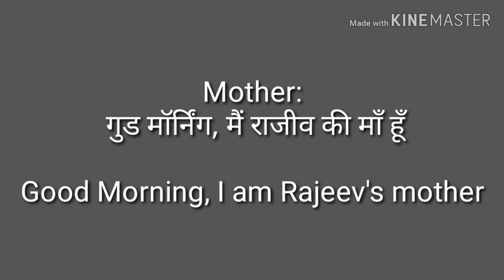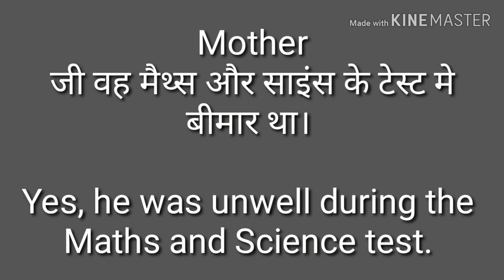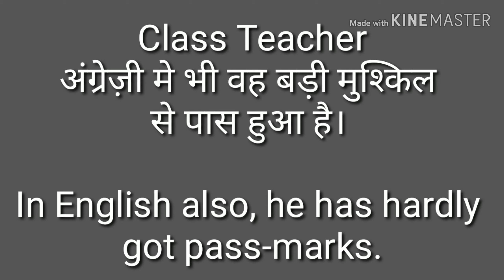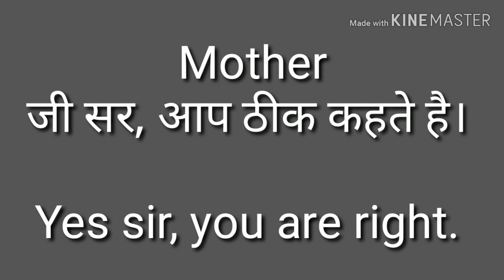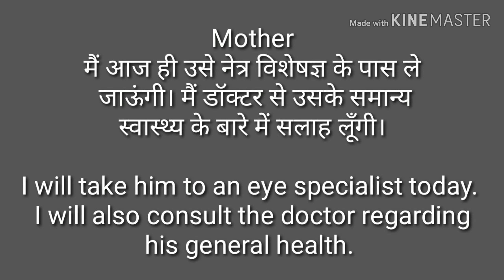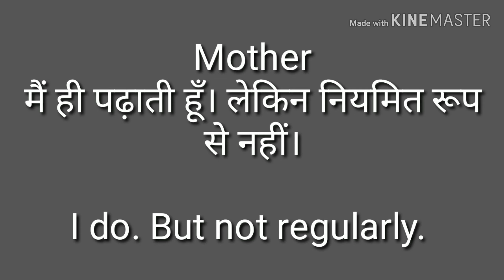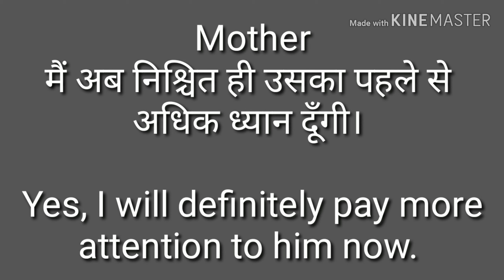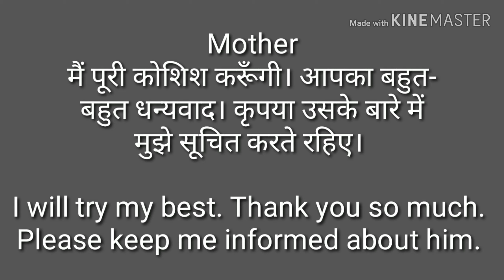PTM English | English Sentences For Parents -Teachers Meeting | PTM Me English Me Bat Kaise Kare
Here in this video you will learn PTM English, English Sentences For Parents-teachers meeting.